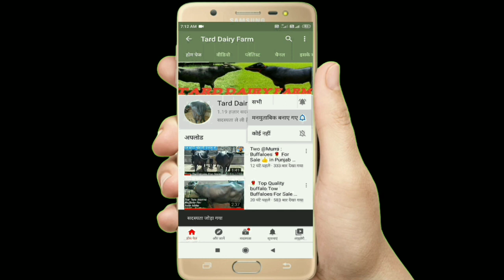🌹 Top Quality Murra Buffalo For Sale Milk 14 KG buffalo sale in Punjab